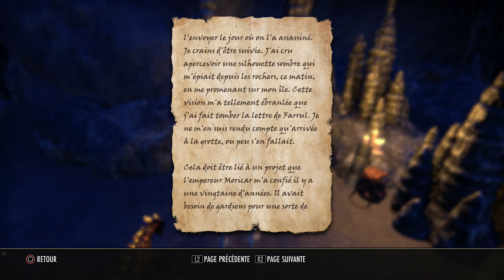[The Elder Scrolls Online] - Ep 831 - Un secret mortel / Leyawiin (Blackwood) [FR] [PS4]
TheElderScrollsOnline ou TESO est un MMORPG sur pc et consoles où vous retrouverez tout l'univers d'elder scrolls à plusieurs ! ▼Liens importants▼

Enfin le voila !  Après des mois d'attente interminable, voici le retour du Nero sur Teso ... ca ne s'invente pas !

► Liste des extensions et DLC disponible ! :

- Impérial City
- Orsinium
- Thieves Guild
- Dark Brotherhood
- Shadows of the Hist
- Homestead (housing/maison)
- Morrowind
- Horns of the Reach
- Clockwork City
- Dragon Bones
- Summerset
- Wolfhunter
- Murkmire
- WrathStone
- Elsweyr
- Scalebreaker
- Dragonhold
- Horrowstorm
- Greymoor
- Stonethorn
- Markarth